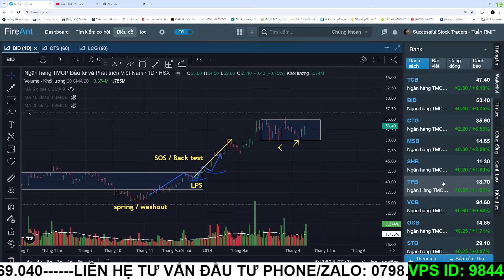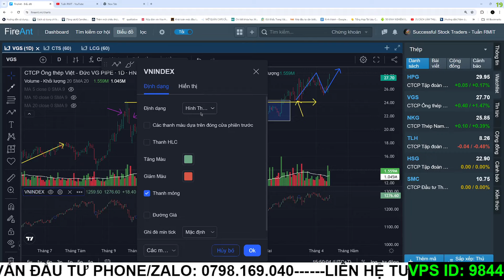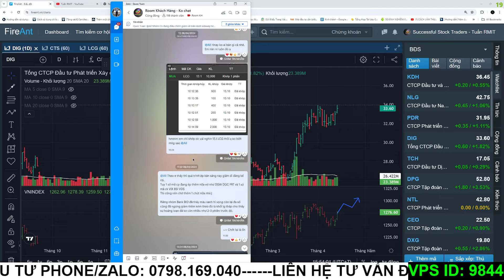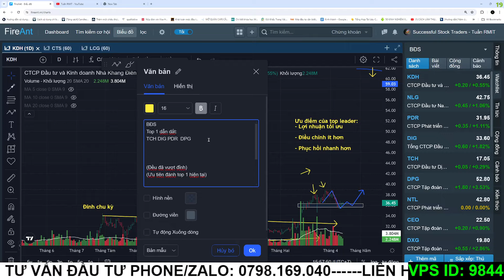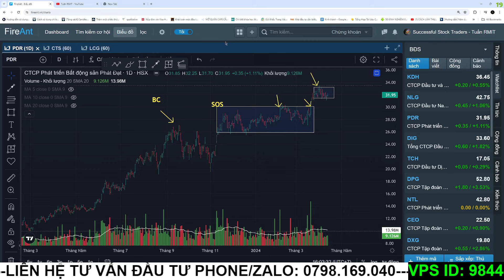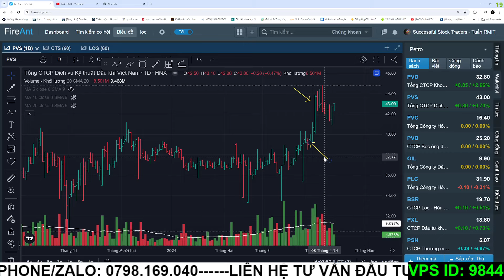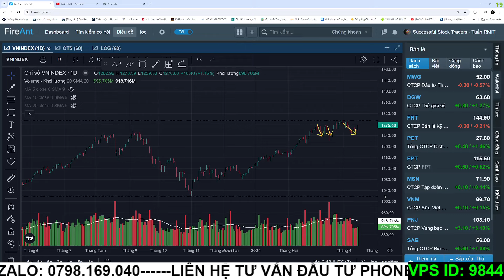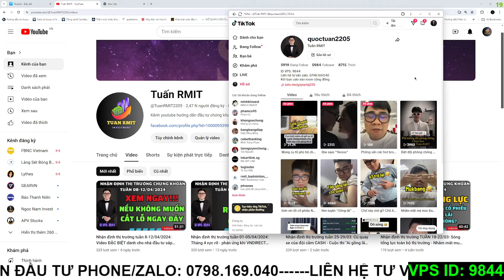Nhận định thị trường tuần 15-19/04: Thừa thắng xông lên! - VNINDEX vượt 1300 điểm trong tuần sau